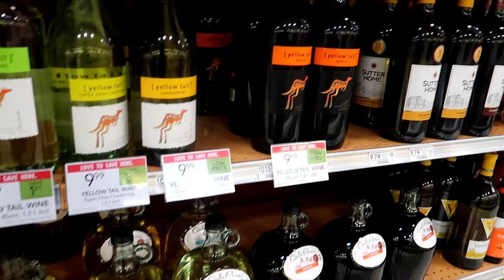Journey with me